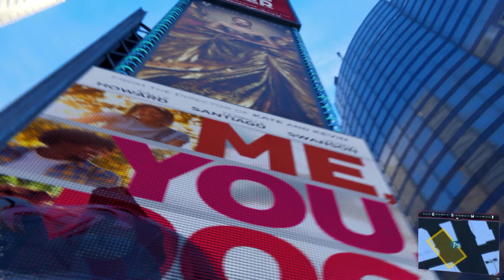PS5 Spider-Man/Miles Morales Video Walkthrough / IRL Playing Experience Part - 14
This is the 18 part Series of Video Gaming Blog for PS5 Spider-Man/Miles Morales

Experience the Game play and the Some walkthrough for this game

CAPTURE by OBS pass through by XR1-Lite Capture Card

Game Console - PS5 Disc edition